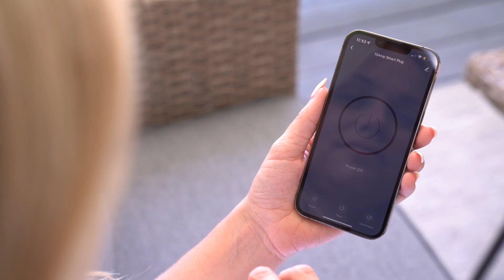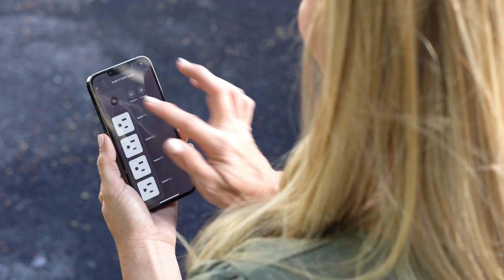Smart Plugs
Make your home outlets smart with the Energizer® Connect Smart Plug. Easily control one or multiple outlets from a singular smart device. With this device you can turn off forgotten appliances even when you’re not home. This can help cut down on unnecessary power usage and protect against hazardous power related incidents. Set up scheduled commands to turn on certain appliances such as a coffee pot in the morning or lights for the evening. Give yourself more control over your home with the Energizer® Connect Smart Plug.